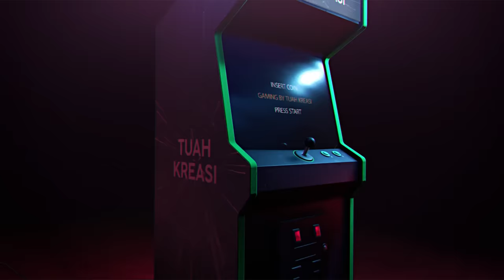TUAH GAMING - BARU KALI INI TES POLISI SEKOCAK INI!!